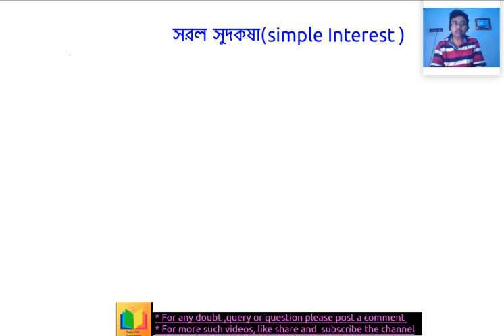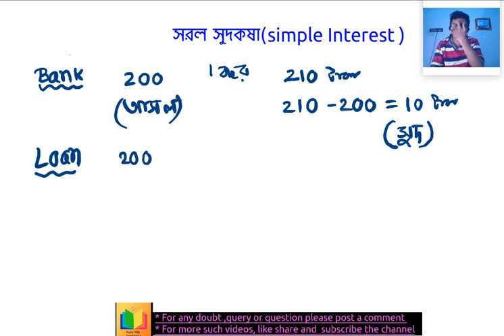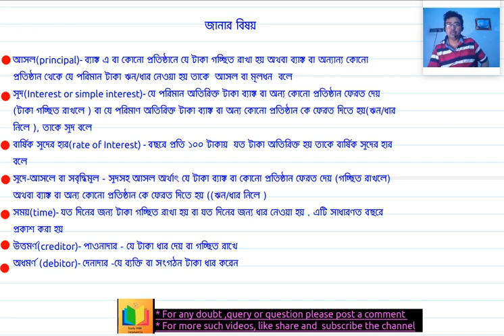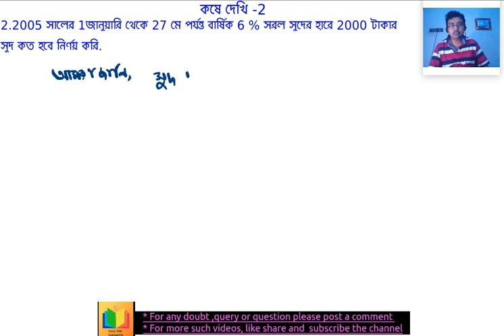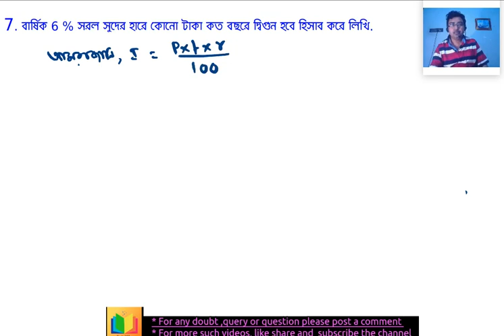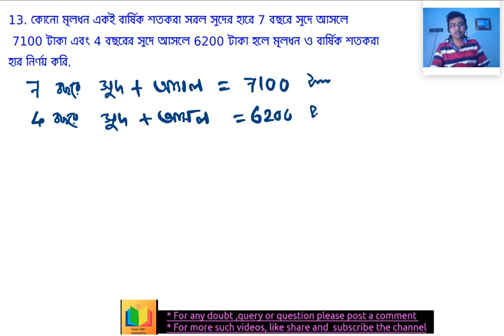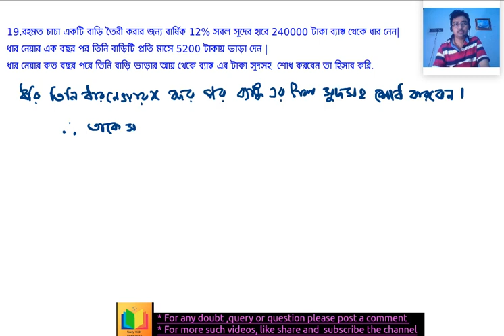সরল সুদকষা (simple interest) for class x mathematics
class x math bengali medium simple interest
সরল সুদকষা
প্রয়োজনীয় জানার বিষয়
কষে দেখি ২ এর কিছু সমস্যার সমাধান